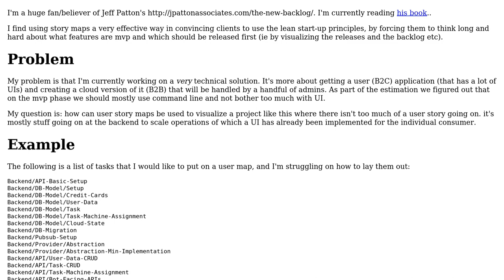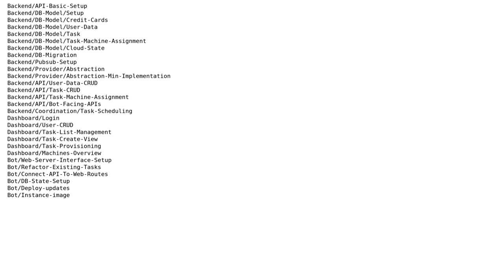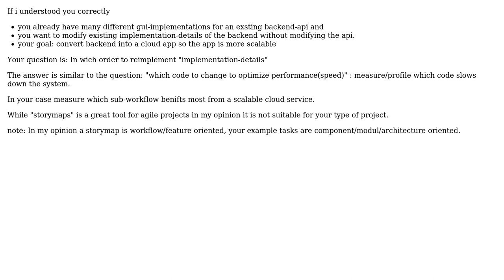How can user story maps be used for projects with heavy backend work and little UI?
Software Engineering: How can user story maps be used for projects with heavy backend work and little UI?

With thanks & praise to God, and with thanks to the many people who have made this project possible! You are responsible for your own actions.